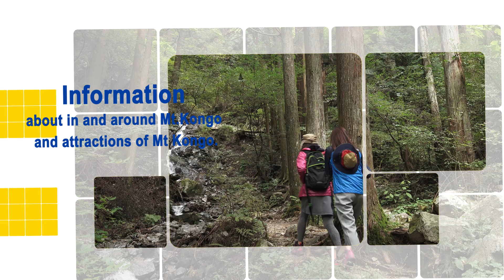Chihaya Akasaka Kongousan02 Eng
Chihaya Akasaka Village
The one and only village in Osaka
Tour guide movie vol.06
◆Mt.Kongo
◆Observatory
◆Diamond Trail(Trail route)
◆Mt.Kongo Katsuragi Shrine
◆Meoto Cedar
◆Temporin Temple
◆Konaso（an accommodation facilities run by Chihaya Akasaka Village)

If you come here, you can have wonderful experiences.